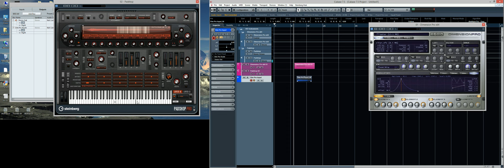Dimension Pro Resampling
Resampling Dimension Pro into Padshop Pro via Cubase internal routing.